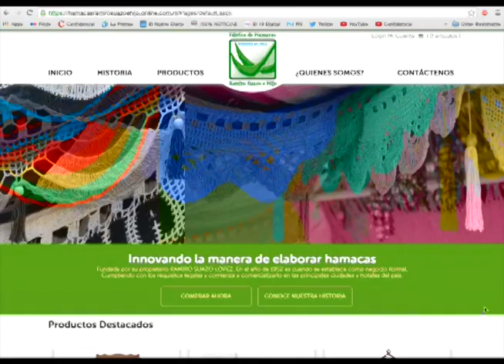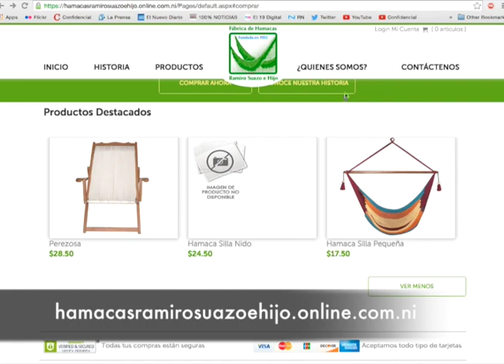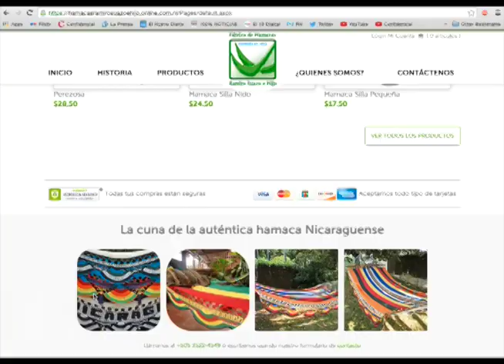Fábrica de hamacas de Masaya encuentra éxito con el comercio electrónico